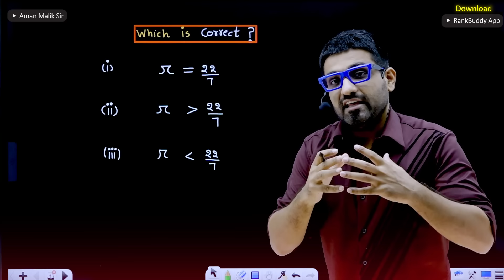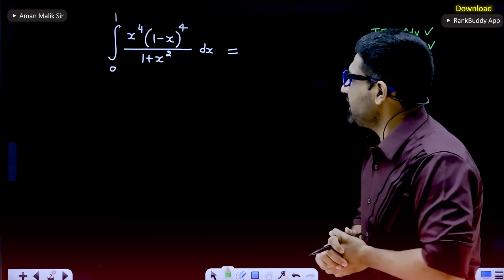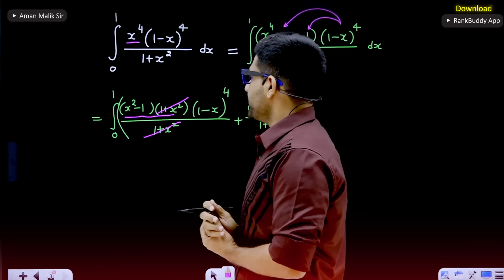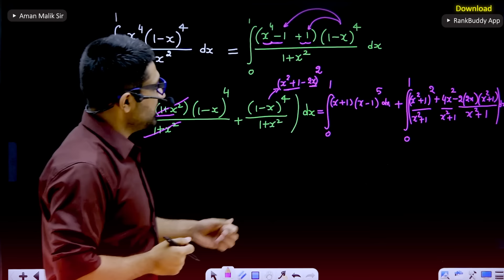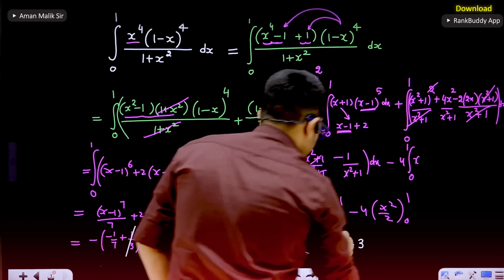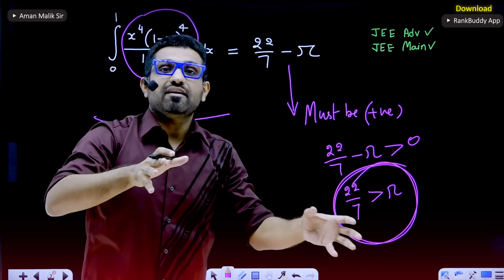Multiple times repeated in IIT, JEE Main, MIT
Here we will be solving an integration problem that has repeated multiple times in IIT, JEE Main and MIT Examination